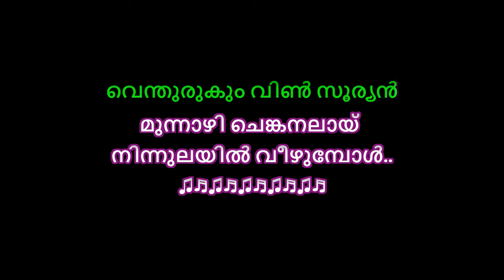moovanthi thazhvarayil karaoke with lyrics | Moovanthi Thazhvarayil Karaoke (Kanmadam) malayalam